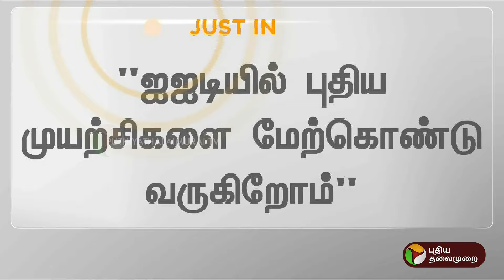JUSTIN | 6 வது முறையாக முதலிடம் பிடித்த சென்னை ஐஐடி Madras IIT | PTT